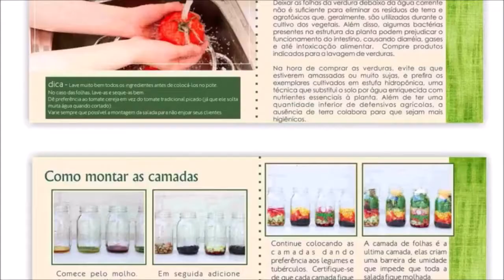Curso Salada no Pote Lucrativa - Curso de Saladas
Um passo a passo completo da preparação das saladas a conquista de clientes!

Esse passo-a-passo de como fazer, embalar e vender Salada no Pote é um verdadeiro sucesso! Poder proporcionar saúde e qualidade de vida as pessoas é realmente incrível e espero que você faça a parte desse grupo de pessoas.

NESTE PASSO A PASSO VOCÊ VAI APRENDER:
✔Como preparar sua cozinha!
✔Como conseguir seus primeiros clientes !
✔Materiais necessários para sair do zero!
✔Rótulos e etiquetas prontas para inserir no seu pote
✔Aprenda a fazer molhos que combinam com saladas
✔Como precificar seu produto
✔Como higienizar os alimentos
✔Apostila com as receitas passo a passo
✔Montagem correta da salada
✔Aprenda cada camada
✔Ensinamos todos os segredos
✔Suporte total! Você não está sozinha.
✔Ensinamos da preparação da cozinha até conquistar seus primeiros clientes

🥗Para saber mais informações ou comprar o "Salada no Pote Lucrativa" acesse

Shop Tube Brasil - Cursos Online
1 - Salada no pote
2 - Salada de pote
3 - Salada no pote receita
4 - Salada no pote como fazer
5 - Como fazer salada no pote
6 - Salada de pote como fazer
7 - Ideias de negócios
8 - Ideias de negócios com pouco dinheiro